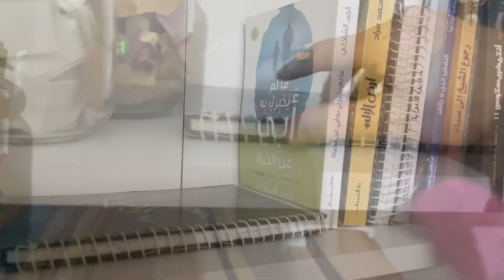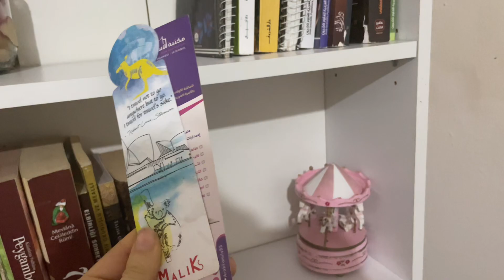حياتي في تركيا | تعديلات بسيطة بالصالون مع تنظيف وترتيب | عملت اطيب كيك 🍰 | ليلة شتاء باردة ❄️